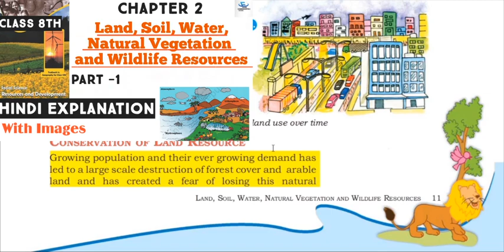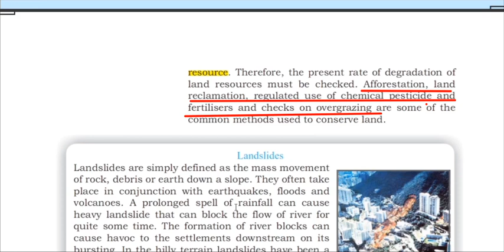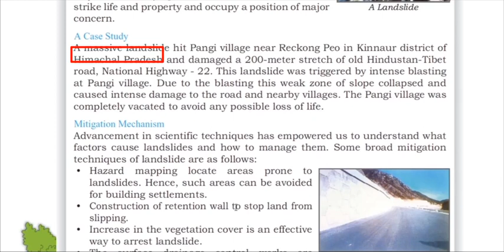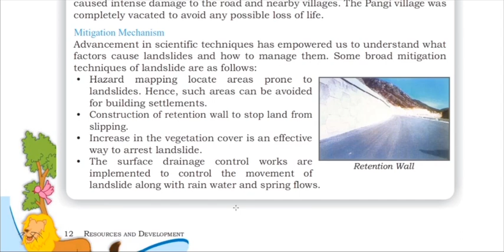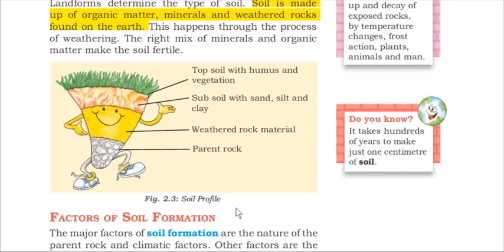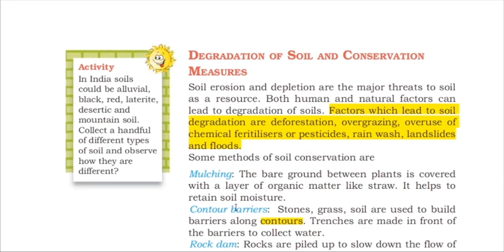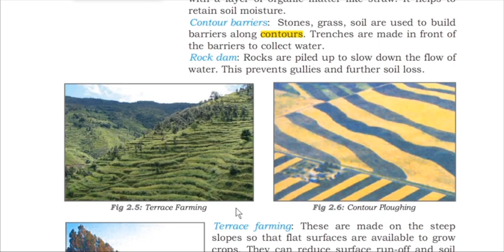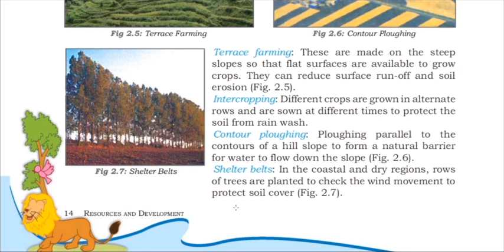Class 8 Geography|Ch 2:Land,Soil,Water,Natural Vegetation and Wildlife Resources | Hindi Explanation